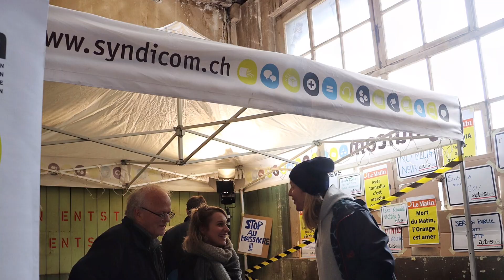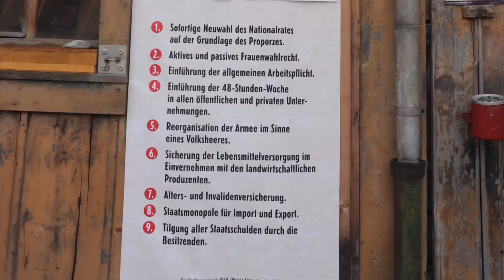Gedenk-Fest zum Landesstreik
Es ist 100 Jahre her seit 1918 der Streik die Schweiz 3 Tage lang im Atem hielt.
In Olten würde mit Reden, Videos und viel Musik dem Tag die Ehre geben.
Im Video habe ich die Fotos vom Chor und die SBB Bläserensemble und P-Train mit ihre Musik unterlegt.
Die ganz geniale Rede von Simonetta Sommaruga ist im Video.
Viel Spass